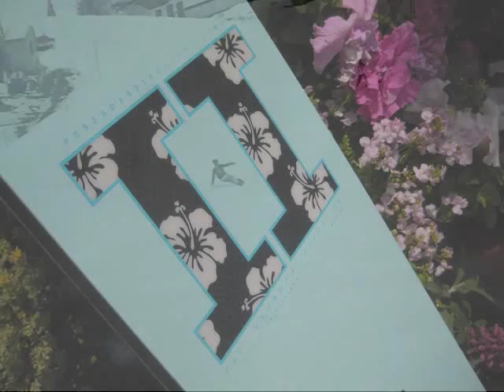pureboarding bastard & twoⅡ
2013 spring